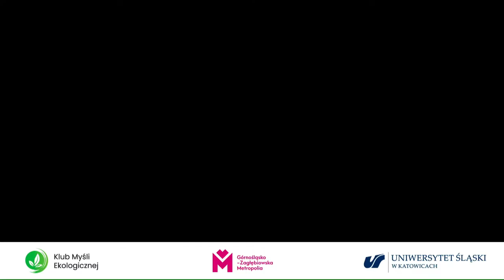68. Spotkanie Klubu Myśli Ekologicznej – Ladislav Miko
Zapraszamy na 68. spotkanie Klubu Myśli Ekologicznej. Tym razem naszym gościem jest prof. Ladislav Miko – czeski biolog i akarolog, były minister środowiska Republiki Czeskiej, piastujący obecnie stanowisko dyrektora Przedstawicielstwa Komisji Europejskiej na Słowacji (od 2018).

Na stanowisku Dyrektora ds. Przyrody w Dyrekcji Generalnej ds. Środowiska w Komisji Europejskiej (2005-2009) odpowiadał za prace w zakresie przyrody i różnorodności biologicznej, rolnictwa, gleb i lasów. Był także zastępcą Dyrektora Generalnego ds. łańcucha żywnościowego w Dyrekcji Generalnej ds. Zdrowia i Bezpieczeństwa Żywności Komisji Europejskiej (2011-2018).

Jego portfolio obejmuje kwestie bezpieczeństwa żywności w całym łańcuchu żywnościowym, w tym zdrowie roślin i zwierząt, pestycydy, biotechnologia, higiena żywności, odżywianie i zrównoważony rozwój żywności. Jest profesorem nadzwyczajnym na Uniwersytecie Karola i Uniwersytecie Przyrodniczym w Pradze, a także profesorem gościnnym Uniwersytetu w Antwerpii. Zakładał Partię Zielonych na Słowacji.

Rozmowę z gościem prowadzą prof. dr hab. Piotr Skubała (Wydział Nauk Przyrodniczych UŚ) oraz dr Ryszard Kulik (Pracownia na Rzecz Wszystkich Istot).

Organizatorami spotkania są: Klub Myśli Ekologicznej, Metropolia GZM oraz Uniwersytet Śląski w Katowicach.